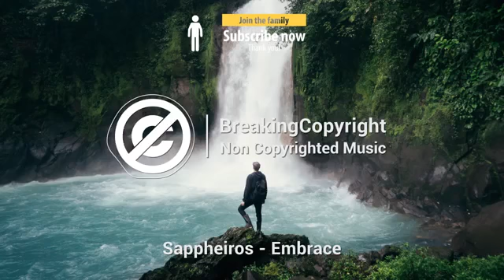Chill Instrumental [Non Copyrighted Music] "Embrace" by Sappheiros 🇺🇸